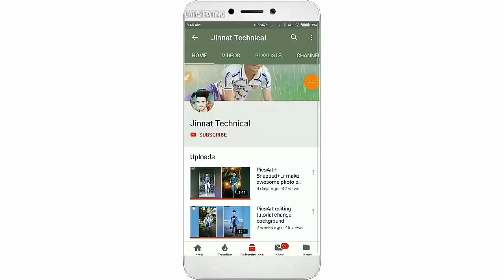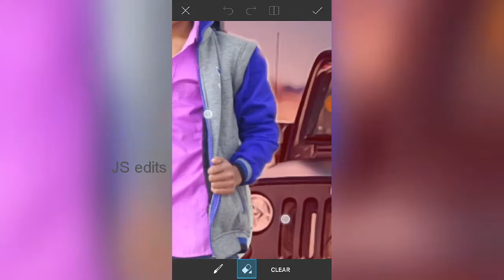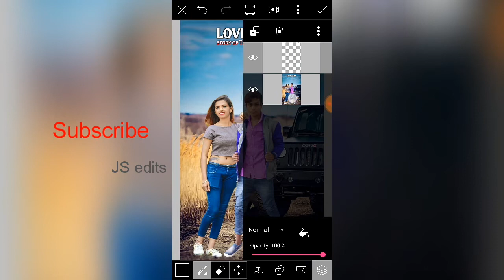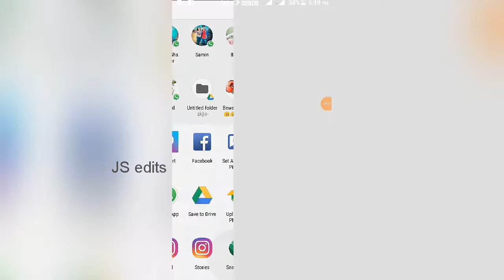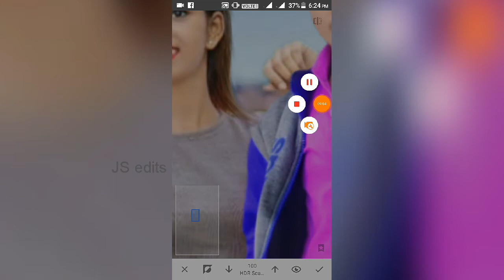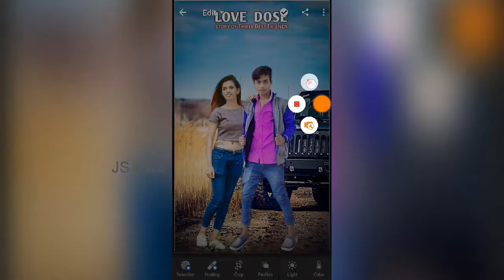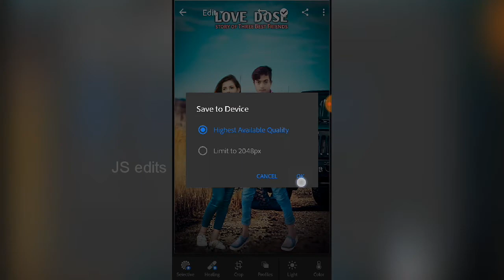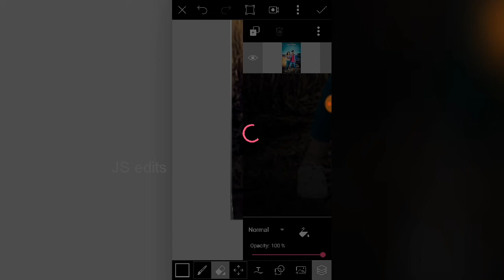PicsArt editing tutorial make a Awesome photo editing love dose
JS EDITS